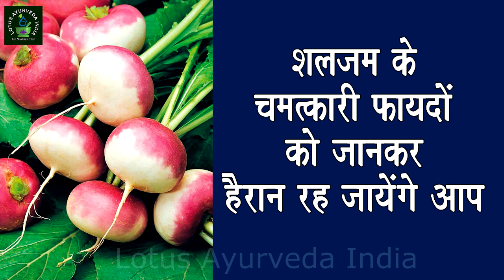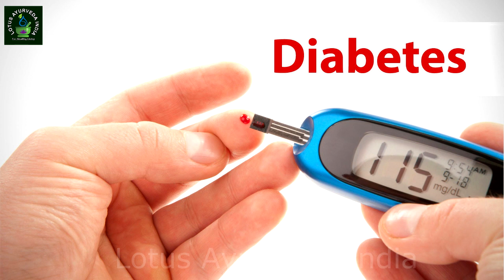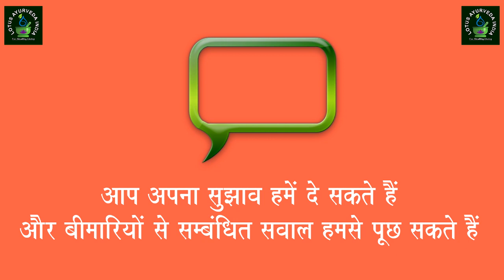शलजम के चमत्कारिक फायदों को जानकर हैरान रह जायेंगे आप ? | Do You Know Benefits Of Turnips?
शलजम मूली और गाजर की तरह ही एक कन्द है शलजम सर्दियों की बेहतरीन सब्जी है |इसका आकार चुकन्दर की तरह ही गोल व आगे से नुकीला होता है इसके ऊपर भी पत्तो का गुच्छा होता है इसकी पत्तियो में अन्य सब्जियों की तुलना में ज्यादा कैल्शियम होती है |
शलजम की सब्जी शक्तिदायक होती है यह चेहरे पर चमक लाती है और हमारे स्वास्थ्य को ठीक रखती है |शलजम आँखों के लिए बहुत फायदेमंद है इससे देखने की शक्ति बढ़ती है यह दिमाग की कमजोरी को दूर करता है ,कब्ज मिटाता है त्वचा के अनेक रोगों को यह जड़ से मिटा देता है इसको खाने से खून साफ होता है |
अनेक बीमारियों के लिए यह एक अच्छा टॉनिक है |शलजम के बीजो का भी दवा के रूप में प्रयोग किया जाता है जिन लोगो को ज्यादा पेशाब आता है उनको शलजम का सेवन नही करना चाहिए इसके साथ साथ जिन लोगो को बदहजमी और पेचिस का रोग है उन्हे भी इसका सेवन नही करना चाहिए |
हम शलजम के ही औषधीय गुण लेकर आये है जिनको जान कर आप अपने लिए फायदा उठा सकते है|
1 हड्डियों के लिए उपयोगी
शलजम में हड्डियों को मजबूत करने की शक्ति होती है जिन बच्चो की हड्डियॉ कमजोर है उनको शलजम और गाजर का जूस पिलाना चाहिए |
2 शारीरिक कमजोरी को दूर करना
शलजम की सब्जी खाने से शरीर की कमजोरी दूर होती है इसके साथ साथ मूली, गाजर,शलजम और टमाटर का सलाद खाना चाहिए |
3 मधुमेह रोगियों के लिए उपयोगी
जिन लोगो को मधुमेह का रोग है उनको हर रोज शलजम की सब्जी और शलजम का सलाद खाना चाहिए
4 गले के लिए उपयोगी
शलजम को पानी में उबाल कर उस पानी में चीनी मिलाकर गर्म गर्म पिने से बैठा हुआ गला खुल जाता है |
5 दमा रोगियों के लिए उपयोगी
शलजम का रस गाजर तथा पत्ता गोभी के रस में मिलाकर सुबह शाम पीने से दमा के रोग में फायदा होता है |
6 खांसी में उपयोगी
शलजम को पानी में उबालकर उसमे थोड़ी सी शक्कर मिलाकर पीने से खांसी में फायदा होता है |
7 सर्दी की सूजन को दूर करने के लिए
जिन लोगो के हाथ पैर सर्दियों के कारण सूज जाते है उन्हें दो शलजम काटकर एक लीटर पानी में उबालकर,पानी गुनगुना रहने पर हाथों और पैरो की सिकाई करनी चाहिए इससे सूजन कम हो जाती है |
8 दांतो व मसूड़ो के लिए उपयोगी
शलजम को अगर कच्चा चबाचबाकर खाया जाता है तो इससे दांत व मसूड़े मजबूत बनते है और दांतो में चमक भी आती है |
9 पीलिया को ठीक करने की शक्ति
शलजम का सेवन करने से पीलिया रोग में लाभ मिलता है |
10 कब्ज में उपयोगी
हर रोज कच्ची शलजम खाने से कब्ज दूर होती है |

LOTUS AYURVEDA INDIA
175, CITY MALL, NEW LINK ROAD, ANDHERI (WEST)
MUMBAI-400053